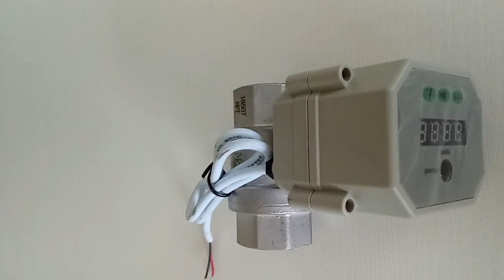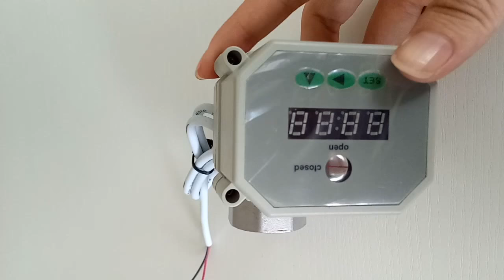1 inch 99hours SS304 timer control drain motorized ball valve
timer control drain valve application
Economic Mini Motorized Ball Valve in 2 or 3 way
Timer Control Motorized Ball Valve in Grey or Black housing
Water Leak Alarm & Automatic shut off system
Auto drain & Water cooling system
Electric brewing system
Heating & Cooling HAVC system
Water cooling bleed system
Rain water harvesting
Solar heating,undefloor heating
Irrigation system
Leak detection & water shut off system
Water saving system
And some other automatic control system.

contact:yoyo zhang
Skype: meizi2661